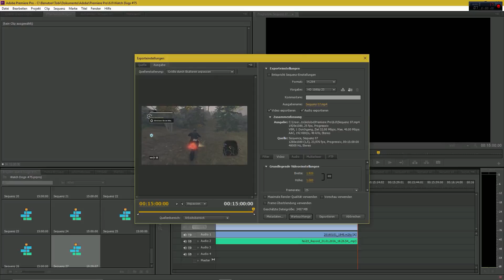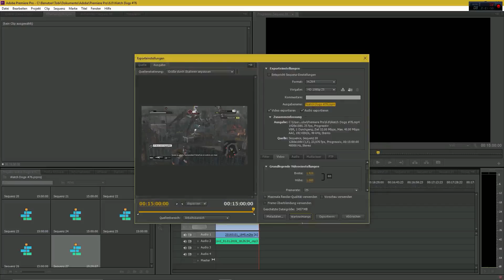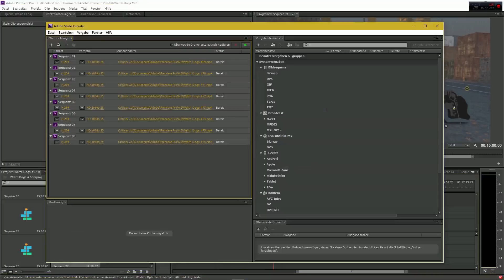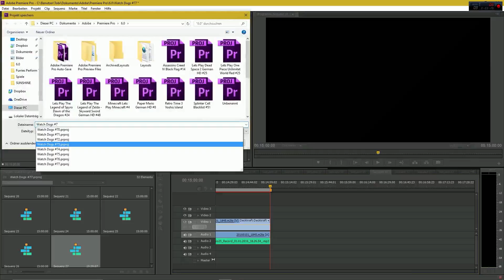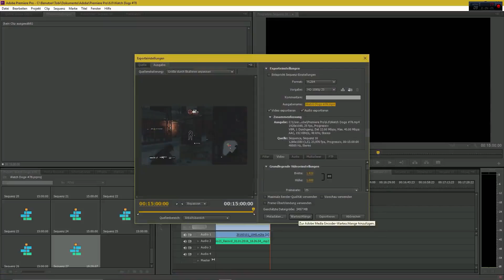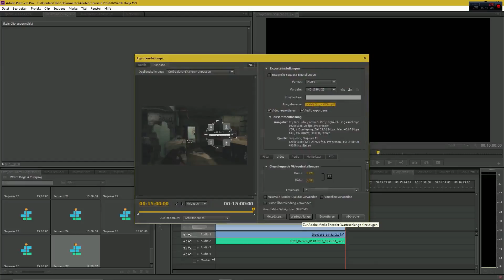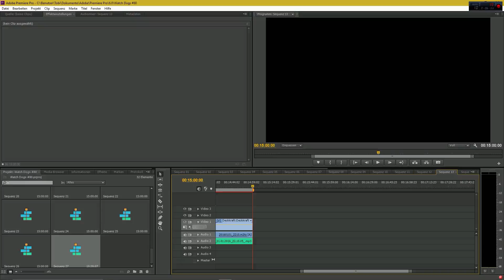Frohes neues Jahr